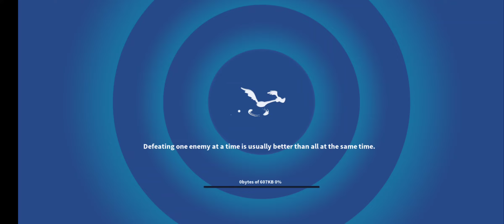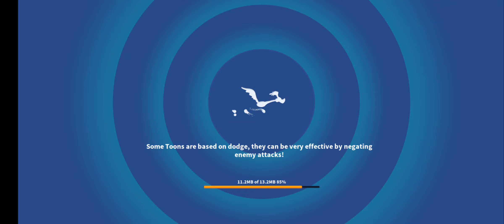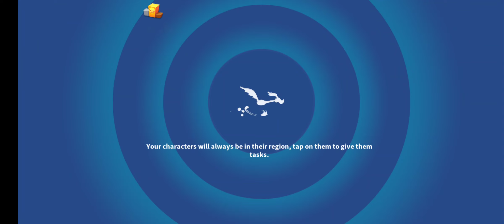Looney Tunes World of Mayhem Michigan J Frog is here!